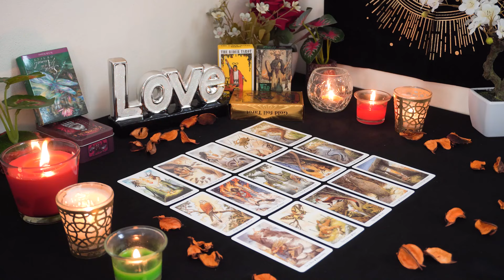PISCES💘 You'll be Shocked to See Who Calls & Why! Pisces Tarot Love Reading